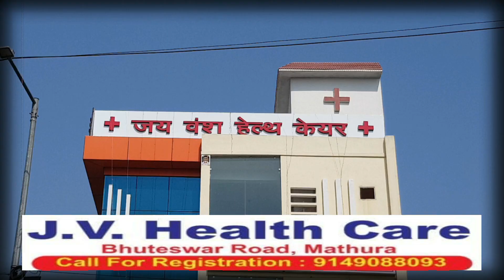कांग्रेस की बैठक में कराड़ा ने कहा चुनाव में बूथ स्तर पर मजबूती के साथ काम करे कार्यकर्ता